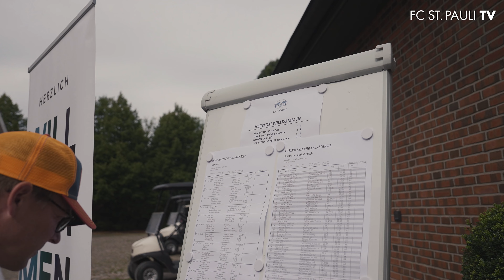Das 10. Charity-Turnier auf Gut Kaden 2023